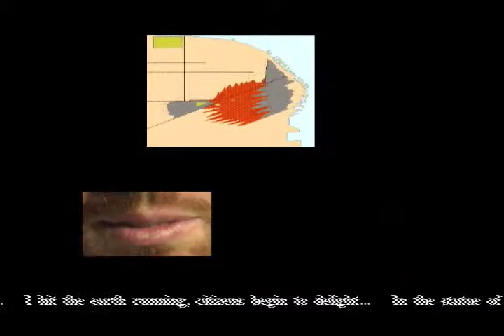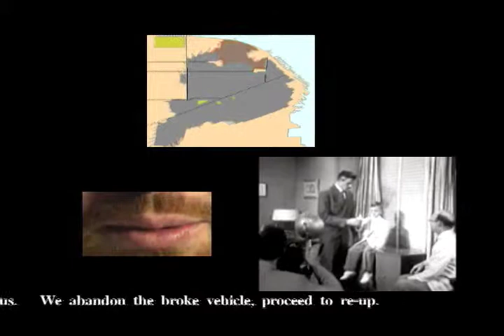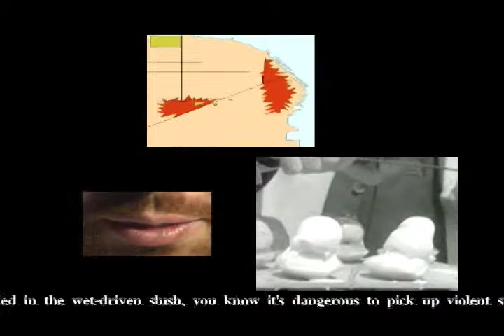passage and the lost & found sound - wrec center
passage and the lost & found sound
'wrec center'
unreleased 2010

this was an unreleased song, brought back to life for release on the lost & found sounds new dvd by broken machine films.

and
the lost & found sound